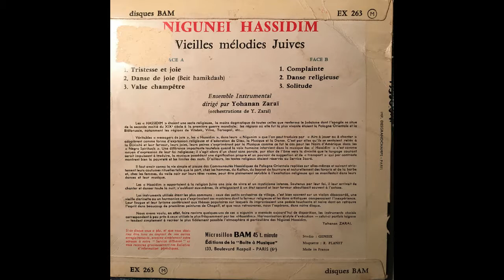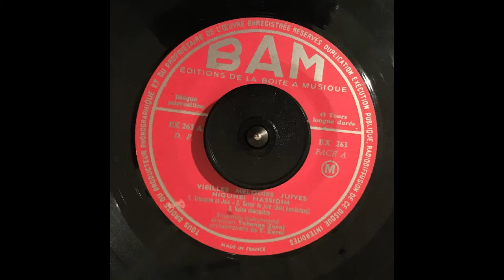Nigunei Hassidim - Tristesse et joie - Yohanan Zaraï ניגוני חסידים - יוחנן זראי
I initially recorded this song at the slower speed of 33 rpm by mistake instead of 45 rpm. I think that this slower version also sounds nice, but here's the link to the version with the correct 45 rpm speed: